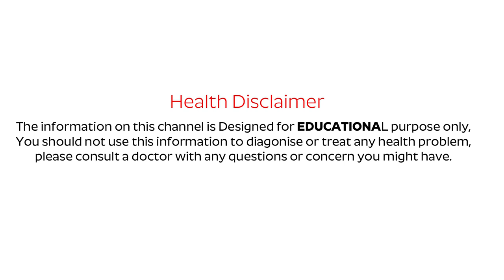రోజు 1 కప్పుతింటే ఎంతపెద్ద రోగమైన తరిమికొట్టొచ్చు| Dr Khadar Vali | Millets Benefits | Siridhanyalu